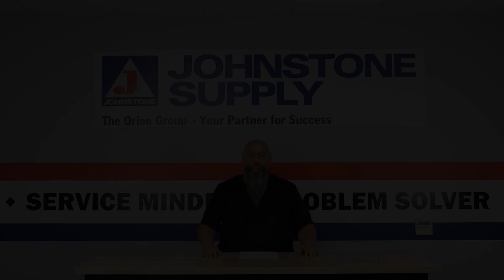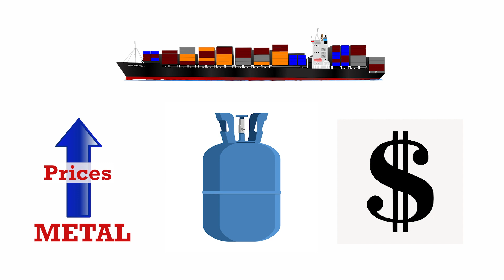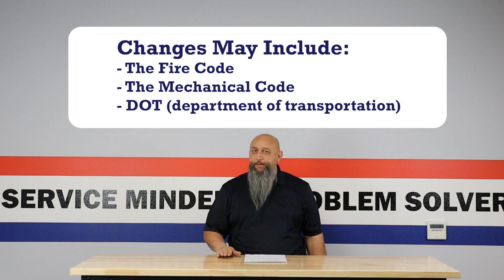A2L Refrigerants part 2 of 2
Learn how we look to grow your techs at the JSOG Training Center!

You can also sign up to get our weekly newsletter with class schedule updates and more!